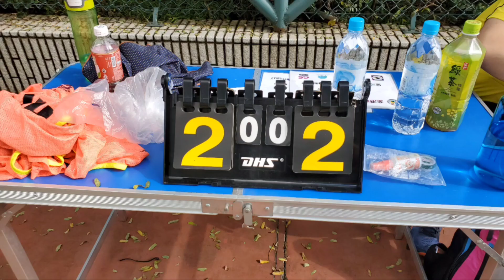HKYFL U8 首循環Asshk vs 麗池(5:1) 車路士（4：2）Boas（4：2)東區康體（5：1）Vikings（2：1）大埔（5：3）Alcantara（2：2）取得6勝1和暫列榜首